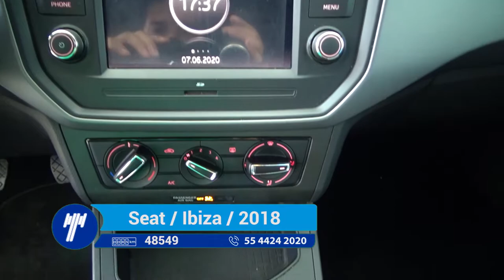Seat / Ibiza / 2018 - JR199855